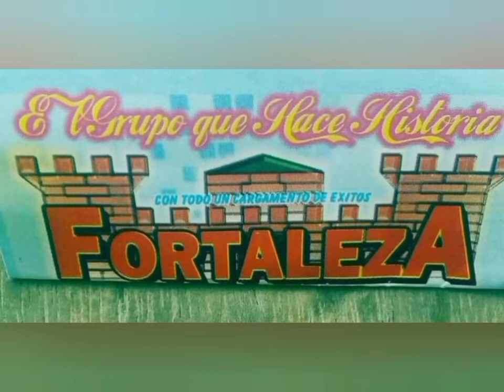Bailando en la Playa.La Potencia Musical FORTALEZA de Tamos Veracruz México.